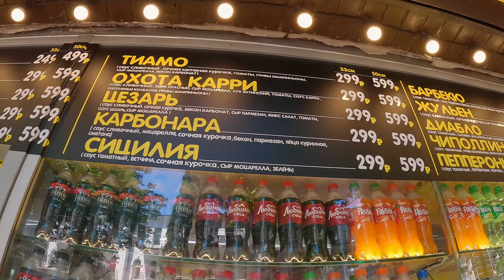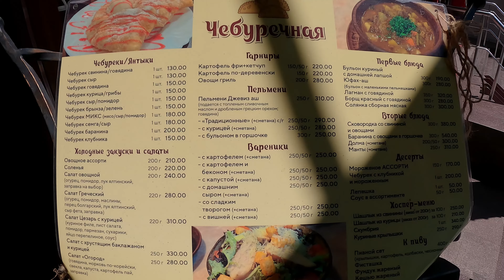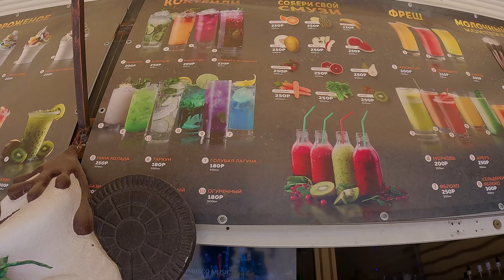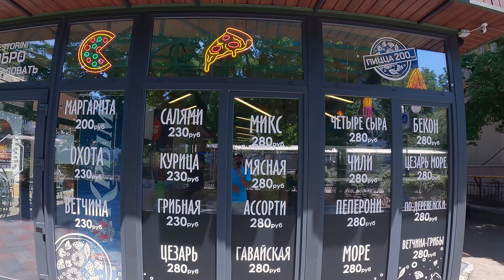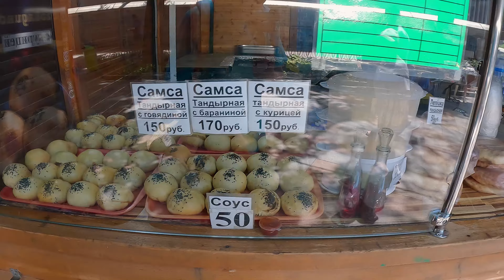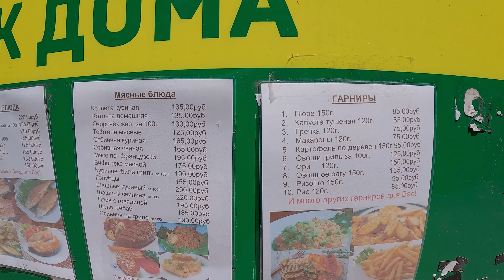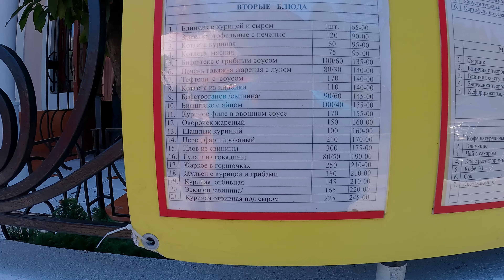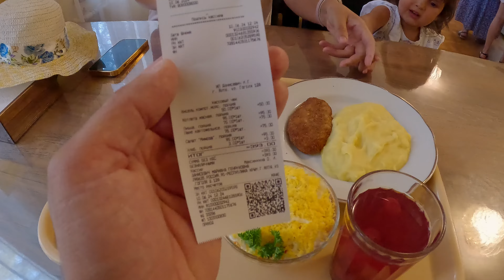Ялта сегодня. ПОКАЗЫВАЮ ВСЮ ПРАВДУ! Цены на еду, кафе, столовые. Пляж Дельфин. Отдых в КРЫМУ 2024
Сегодня сходили на пляж Дельфин, находится он в Ялте. Покажу вам цены в кафе, столовых. Цены на еду в Ялте. Показал всю правду про отдых в Крыму и цены. А после посетили столовую Вкусноешка в Ялте. Отдых в Крыму 2024. Погода и температура воды в Ялте сейчас.

Крым Ялта

Собираем на бензин и путешествия